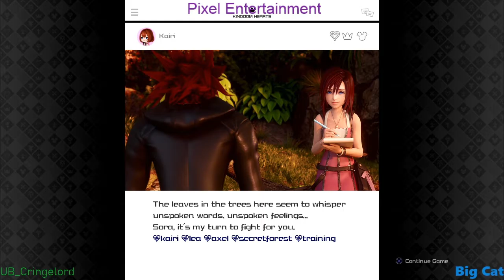Getting Bodied In The Second Best World - Pixel Pros - Pixel Pros | KH3 - 32 [Critical Mode]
Finally! We're at the second-best world in the whole game!